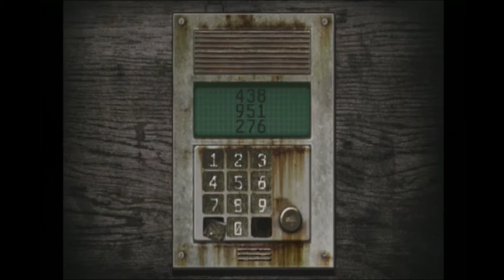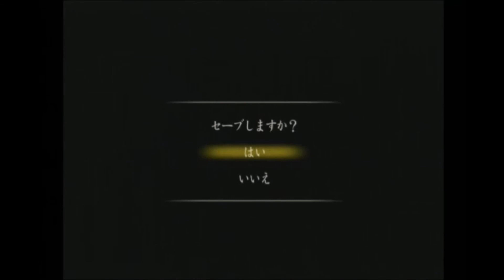[実況]1人で怨霊体験♪ 零～月蝕の仮面～ 八ノ蝕 Part2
[実況]1人で怨霊体験♪　零～月蝕の仮面～　九ノ蝕　Part1

こんばんわ～こんにちわ～セツナです!!
今回は笑って驚いて理解不能な動画になりました（笑）
理解不能というのは動画の後半を見ていただけると分かると思います!!
海咲ちゃんに起こる理解不能な事とは何か？
今の僕でも混乱状態です（笑）
次が気になる～(^^;)
それでは次回、八ノ蝕Part2でお会いしましょう!!